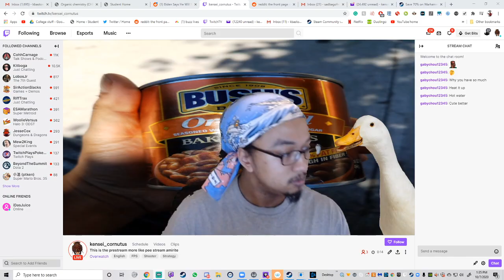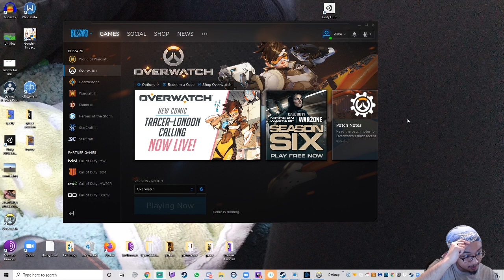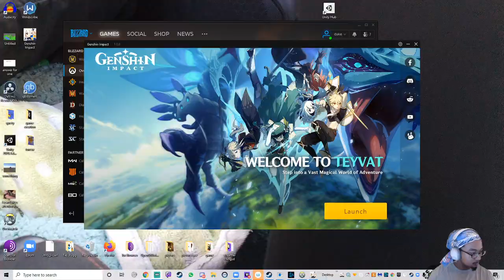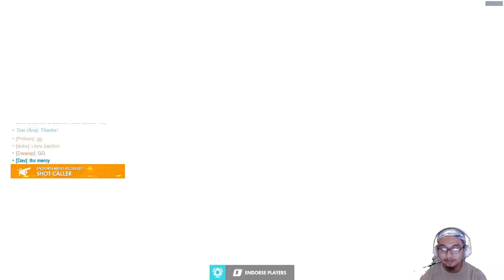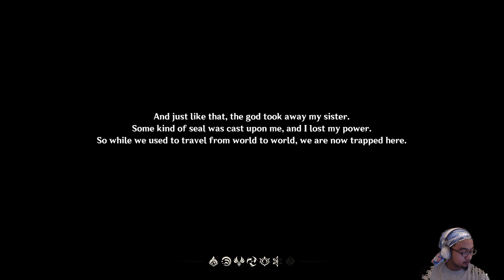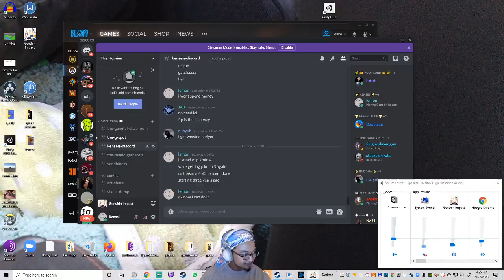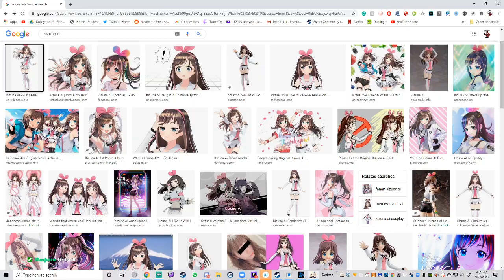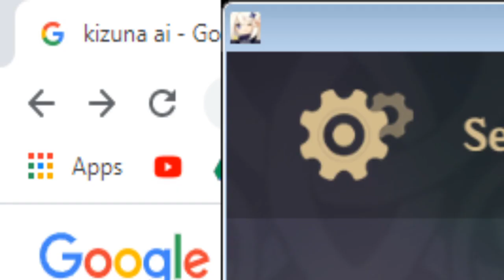This is the prestream more like pee stream amirite